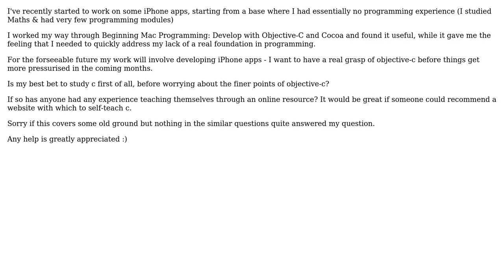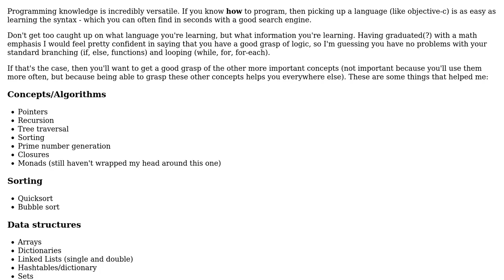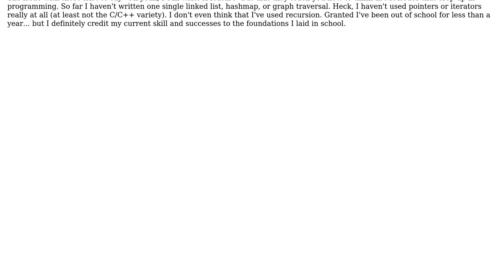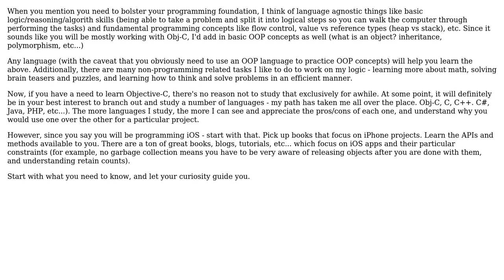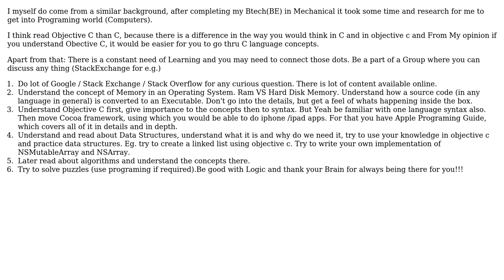New to Programming/objective c (5 Solutions!!)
New to Programming/objective c

With thanks & praise to God, and with thanks to the many people who have made this project possible! | Content (except music & images) licensed under CC BY-SA | Music | Images & others | With thanks to user Wayne Werner user Octave1 user Jim user Jesse Black user Colen user Anup and the Stack Exchange Network Trademarks are property of their respective owners. You are responsible for your own actions.